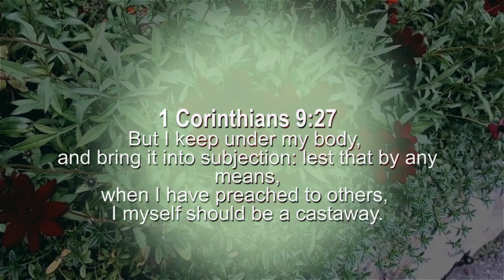HOW TO BREAK OLD BAD HABITS - FAITH BREAKFAST - REV. KOFI SARPONG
This is your spiritual food to start the day . It is your daily faith breakfast. In this morning’s Devotion, we learn how to break old habits and put our body under the authority of the spirit man that lives Inside us.
When we are born again, the inner man is renewed. The body which is still accustomed to the old sinful nature therefore becomes an enemy to the new man in the inside of us.

Through our old habits, the body begins to fight the new man and tries to break the dominance of the Spirit of God that has been given to us.
This video will help to in breaking the hand of the flesh over the inside man.

The only Fight every Christian has been command to fight is the Fight of Faith. In this morning Devotion, Reverend Kofi Sarpong leads us to understand how to fight the Good fight of Faith, How to increase our Faith and howto grow spiritually as well as grow in faith. This is a also a key knowledge on how to perform miracles as a Christian or a pastor
Motiminds TV - enlightening the Youth of Ghana, Africa and the world for a more informed, better and responsible life style.